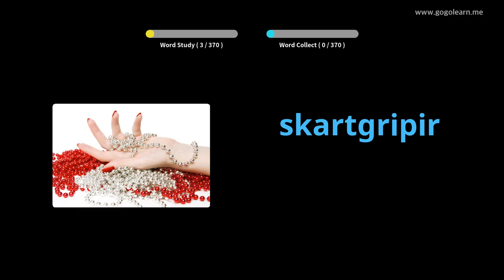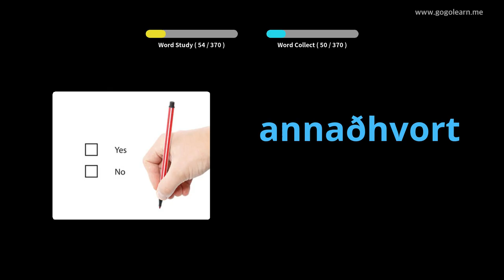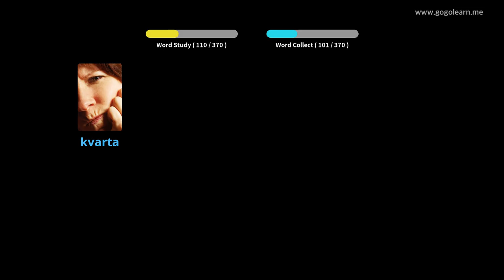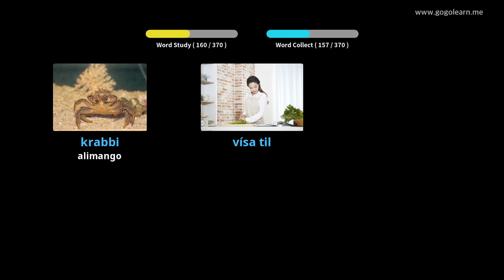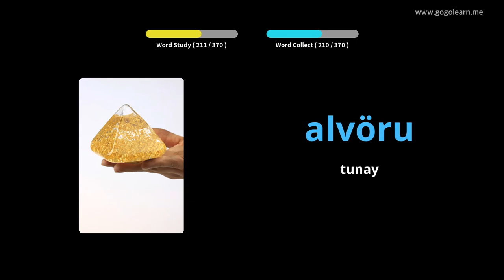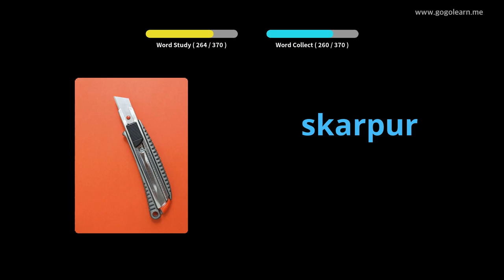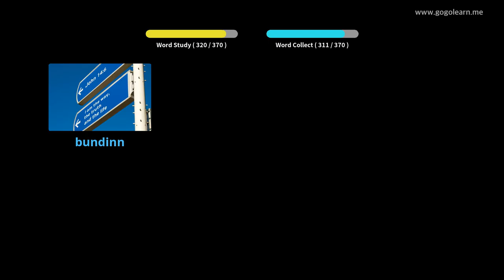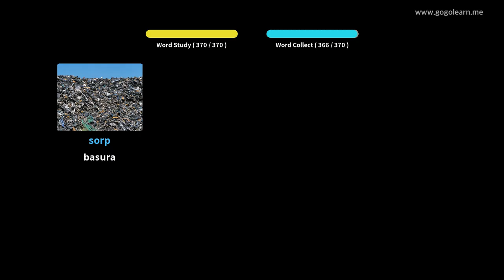Pangalawang Paaralan ng Bokabularyo ng Iceland na Bokabularyo 3 | Golearn